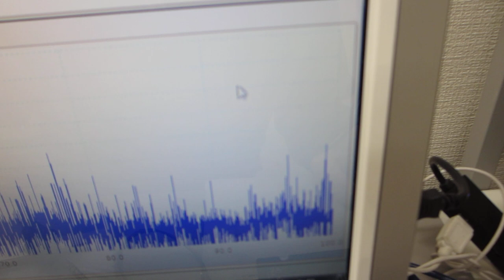超音波プローブの伝搬特性テスト（表面弾性波の相互作用）